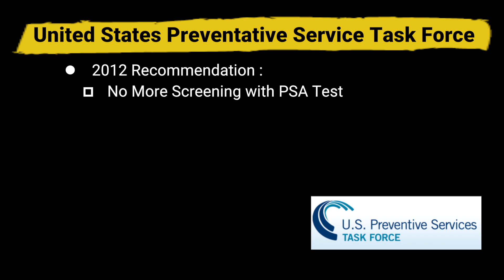Is PSA Testing Really Necessary ?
Ed Weber, MD outlines how early PSA Testing can increase your ability to discover and treat prostate cancer while it can still be cured.  Is it possible to be Prostate Cancer Free?

Video Development: Dean Dubinsky
Transcript:

Prostate Cancer Free Foundation.
Increasing Knowledge – Building Hope.
Edward Weber, M.D. Medical Oncologist, Prostate Cancer Results Study Group.

So… is getting a simple blood test for your PSA no longer necessary? A Federal government agency called The United States Preventive Service Task Force thought so when in 2012 it recommended no more screening with the PSA test. The consequences of this misguided recommendation are already being seen. More men are being diagnosed with advanced prostate cancer. Following their recommendation could greatly shorten your hope for a long life. A late diagnosis of prostate cancer, a cancer diagnosis after it has already spread, is a cancer that is not curable, and is a killer. Early awareness of your PSA value gives you the best chance for cure, or at least a shot at controlling the disease and bypassing very unwanted symptoms. Most people do not need yearly testing, but each man should have a baseline test starting at age 45, or a first test at any age, to see where he stands with this disease. Further testing can then be individualized based on that first result. Maybe you will never need another test, or maybe a test only every five years or so. So get tested. Your family will be proud of you and you will be glad you did.